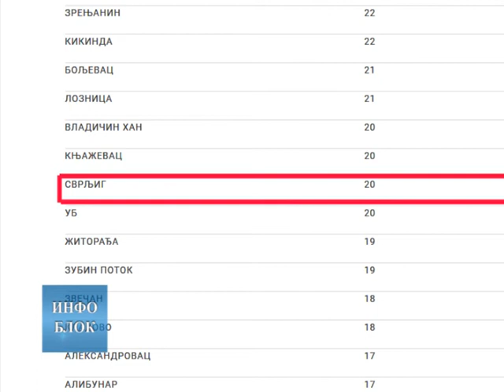Боља епидемиолошка ситуација на југу Србије